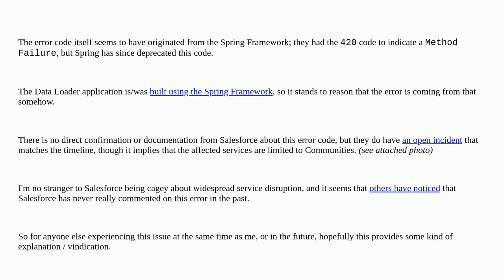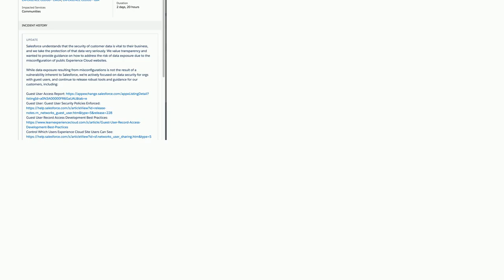HTTP 420 error suddenly affecting all operations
A special thanks goes out to the community

  api network connection feature-activation error-messages